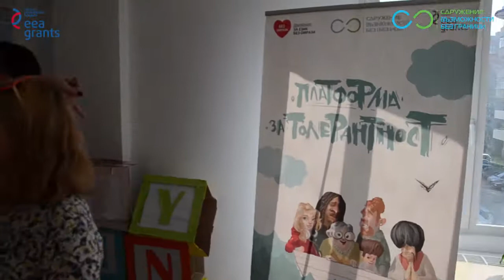LipDub - What Makes You Beautiful, Tolerance Platform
The team of Infinite Opportunities Assosiation created for it's new project Toler@nce Pl@tform a LipDub video to show the beauty of diversity.